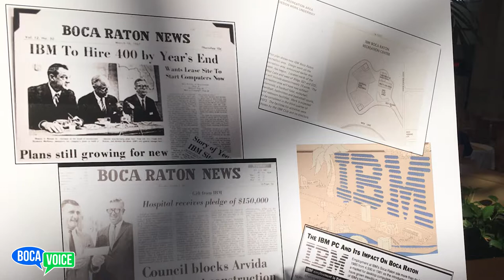The Boca Beat - Looking Back at IBM's 50-year History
Dear Neighbors, here's the latest edition of the Boca Beat, where we look at IBM's 50-year history in Boca, our spirit of innovation today, and some weekend events, including Veterans Day ceremonies. Also, how did another city disappear from the map?  Please tune in to find out, and share your comments below.